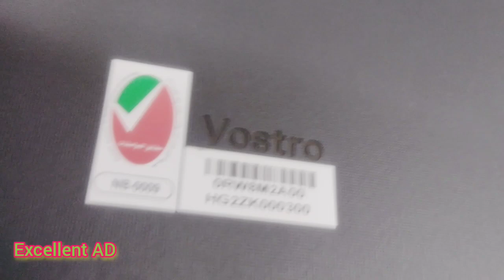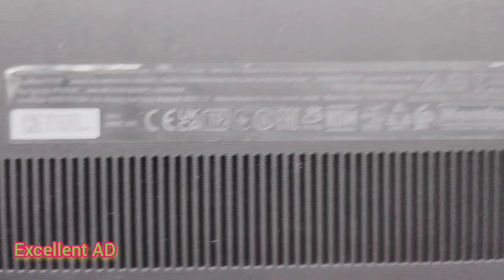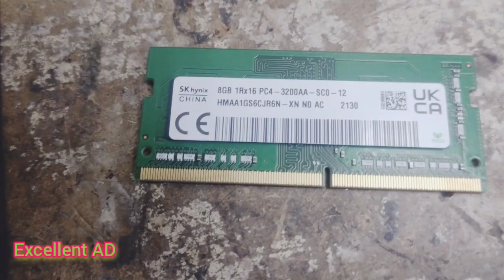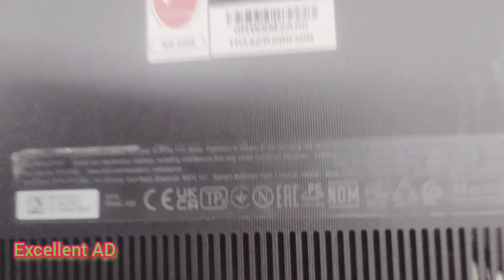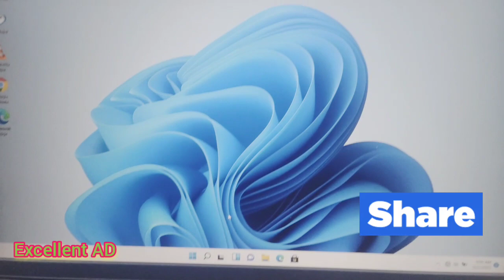Dell Vostro 15 3510 upgrade SSD M V2 and Ram |Excellent AD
This video we upgrade a Dell Vostro 15 3510 Laptop from a hard drive to a solid-state drive. This video also applies if you would like to replace your hard drive or upgrade to a larger hard drive as
well as opposed to upgrading to a solid-state drive. Excellent AD.
AMD Ryzen™ 3 2200U
8 GB DDR4-3200 MHz SDRAM
AMD RADEON 520 2GB DDR5 VRAM
512 MNV 2 SSD Hard DISK Micron
14" diagonal HD SVA BrightView WLED-backlit (1366 x 768)
Windows 10 Home Single Language 64
Excellent AD.
RAM : Kingston KVR DDR4 16GB 3200 MHz RM130

SSD : MNE 2 512 GB SSD Hard Disk
Excellent AD.
remove HDD
samsung SSD
sandisk SSD
solid state drive
HP SSD
NVME VS SSD
Dell Vostro 15 3510
HHD VS SSD